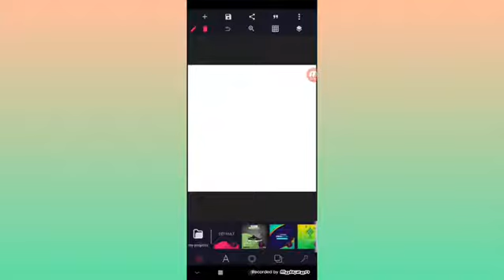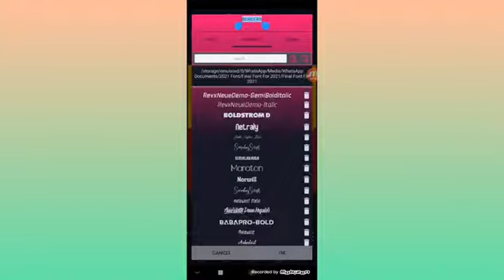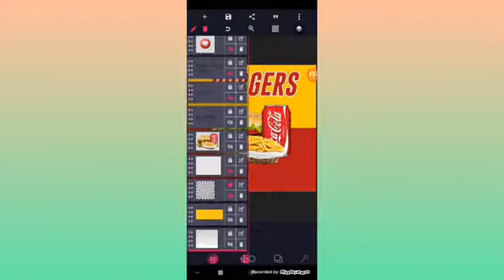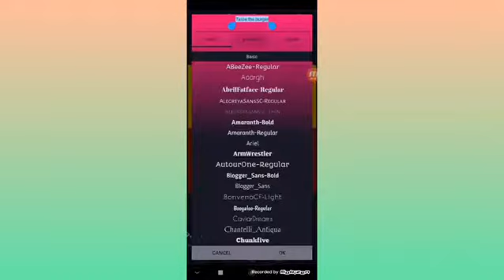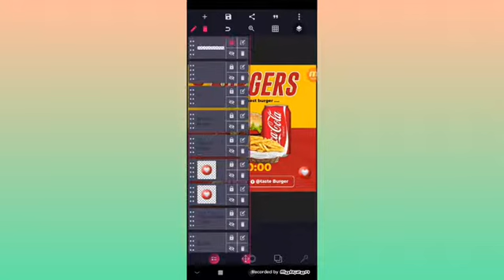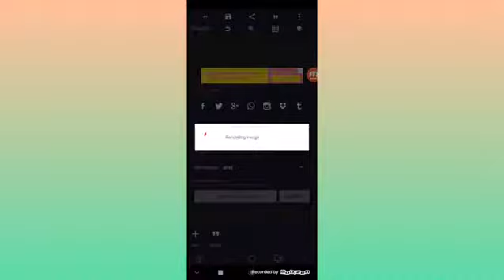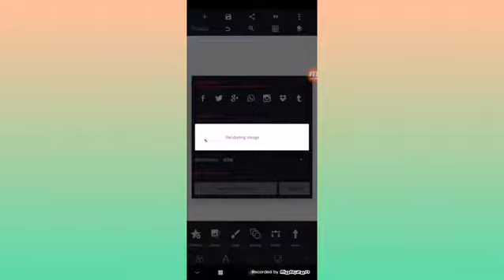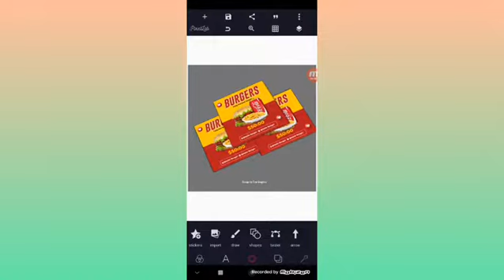How to create a social media flyer on pixellab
this video i will show you how to create a social media burger flyer with pixellab

And don't forget to turn on d Bell notification for my next Tutorial video

Food Flyers design
ui/uxdesign